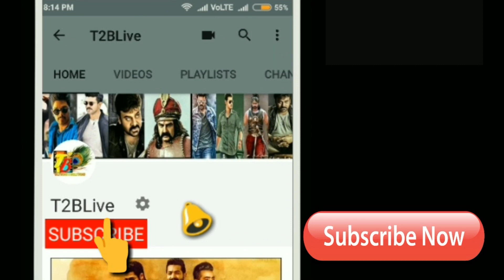Shocking: Nithin Check 1st Day Total World Wide Collections| T2Blive